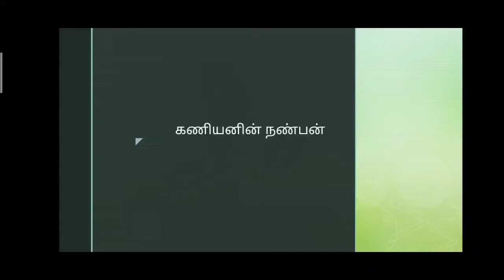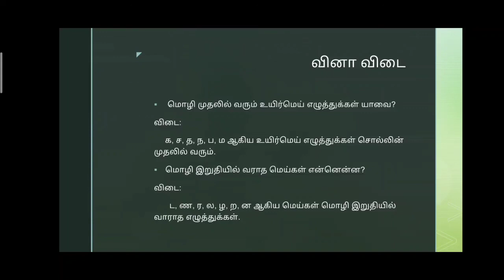Grade_6_tamil_p.a_part_6